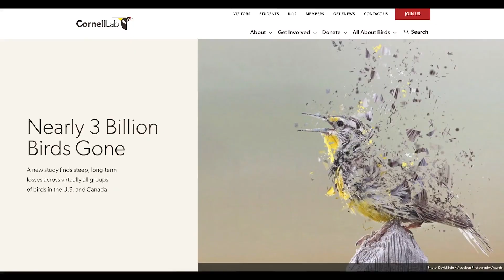Exploring the Great Lakes and Beyond | 2024 Lookback | Detroit PBS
Detroit PBS is committed to exploring the wonders of our environment and the pressing challenges it faces. Through locally produced programs like Great Lakes Now and TED: A New Climate Vision, we dive deep into the stories of the Great Lakes, environmental stewardship, and innovative solutions to climate change. Complementing these efforts, national PBS favorites like Nature and NOVA bring awe-inspiring natural phenomena and cutting-edge scientific discoveries to our audience. Together, these programs inform, inspire, and empower our community to protect and appreciate the natural world around us.

Enjoy full episodes of your favorite PBS shows anytime, anywhere with the free PBS Video App: